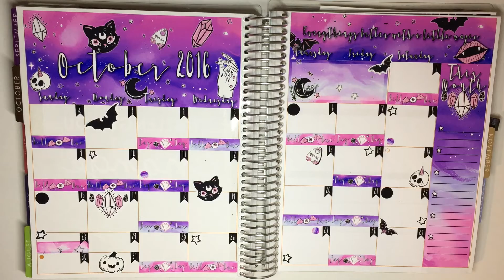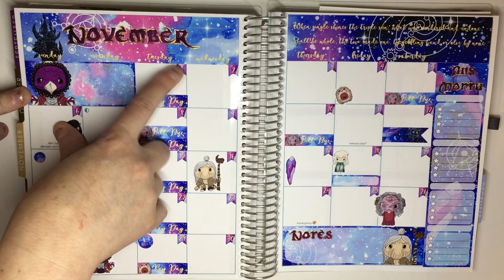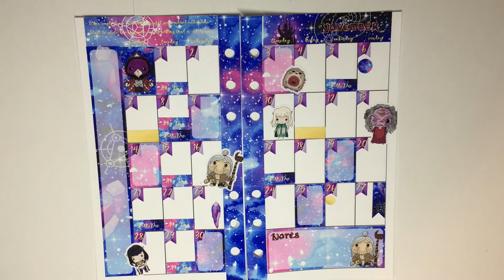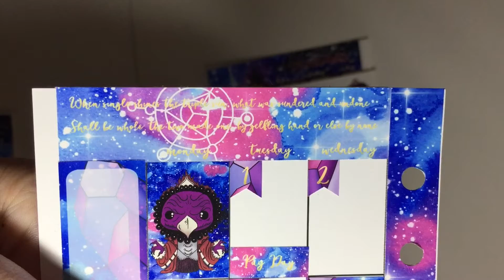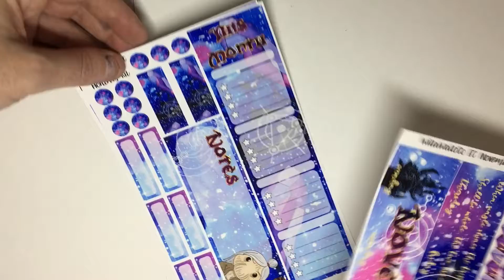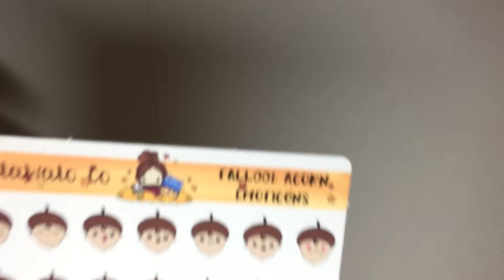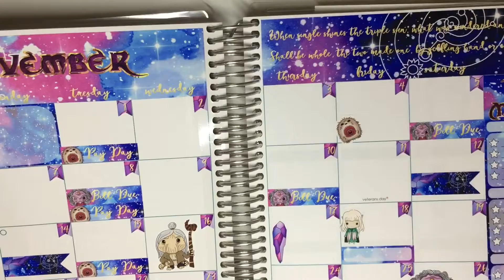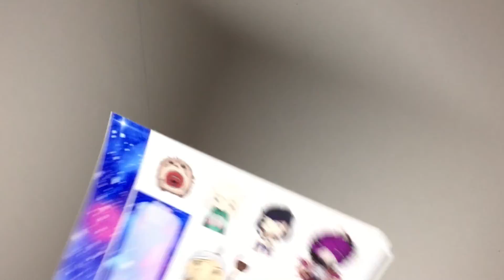10/7/16 WilaWaloCo New Releases!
Hi Luvs! Hope you all enjoy this weeks new releases :) Everything will be up in the shop by noon CST on Friday.

Save 15% with code: YOUTUBEFAM